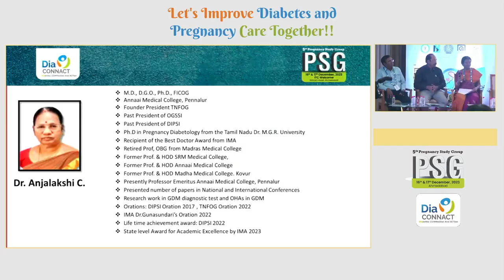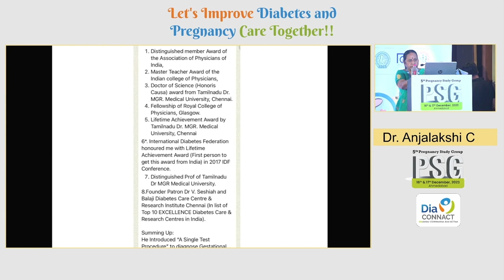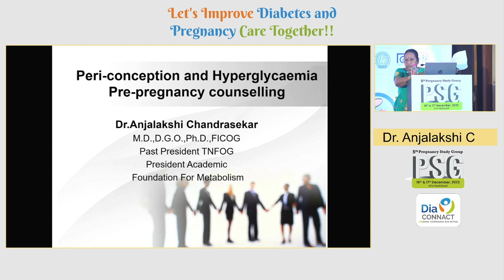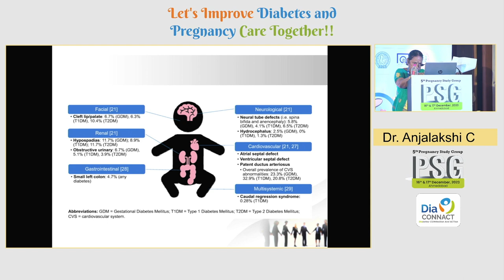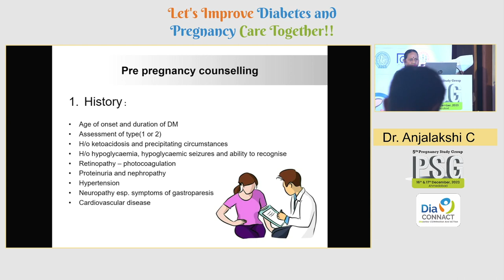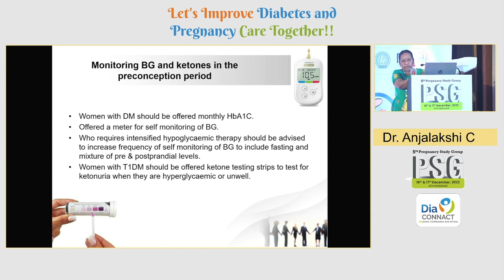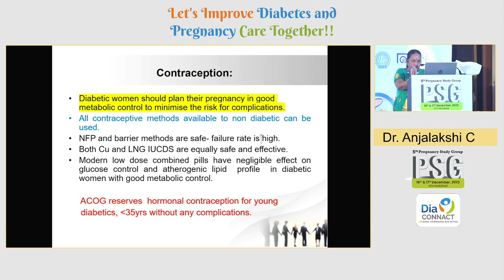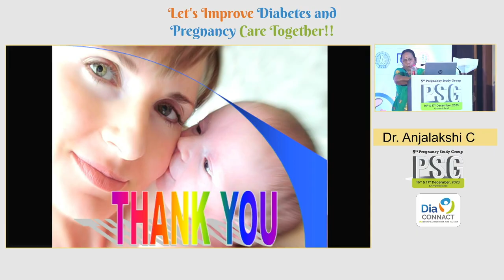10 Dr Anjalakshi C | Preconception & Hyperglycemia